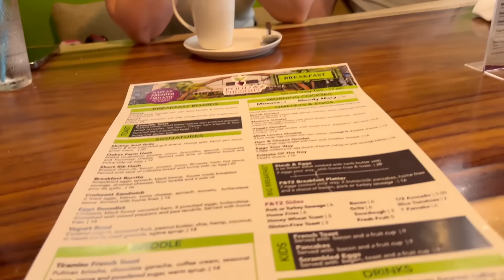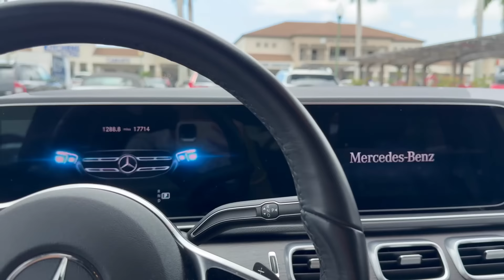США Влог Завтрак с друзьями Что купила? Семейный Влог Большая семья Big big family in the USA VLOG